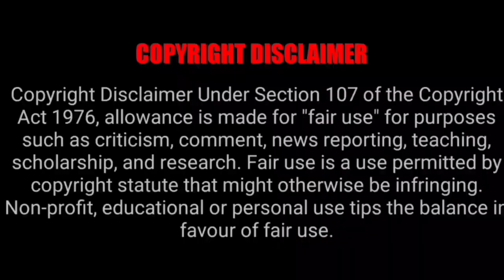TTD Today Latest Updates| Tirumala Today Latest Updates| Tirumala Tirupati Today Free Darshan News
01) TTD Special Entry Tickets Booking and Rooms Booking Website link

02) TTD Daily Press Release Website link

03) Tirumala Parakamani seva Srivari Seva booking website link

1) 300 Special Entry Darshan Tickets Fast Booking Process Setps by Tamil link

2) Virtual Seva 500rs Tickets Booking Process link

3) Tirumala Online (Rooms) or Accommodation

4) Tirupathi Online (Rooms) Or Accommodation Booking Link

05) Tirumala tirupati Darshan tickets download and accommodation slip download in mobile link

06) Tirumala Tirupati Senior Citizens Tickets Booking details link

07) Tirumala Tirupati online  Arjitha Seva Tickets Booking details link

08) Tirumala Tirupati Parakamani Seva Booking Online Details Link

09) Tirumala Tirupati Srivari seva how booking online link

10) How Get Married In Tirumala

11) How do Thulabaram In Tirumala

13) How Booking The Lucky Dip Details 🔗

14) Tirupati Train Ticket Booking Details 🔗

15)  Bike Rent in Tirupati Details 🔗

16) How do Angapradakshinam in Tirumala Details 🔗

01) Tirumala Tirupati Temple Live Video link

02) Tirumala Tirupati Alipiri Foothpath Live Video Link

03) Tirupati Alipiri Checkpost Video link

04) TTD Tirupati Rooms Video Link

05) Tirumala Annaprasadam Center Video Link

06) Tirumala Garuda Seva Video Link

07) Tirumala Tirupati Temple Night Time View Video Link